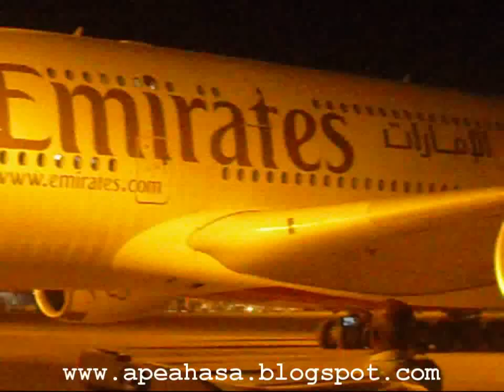Giant Aircraft touched Sri Lanka Soil First Time Ever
A380
World biggest airliner
Bandaranaike International Airport